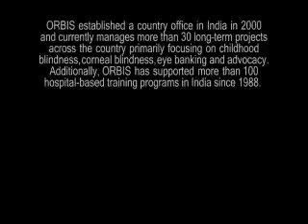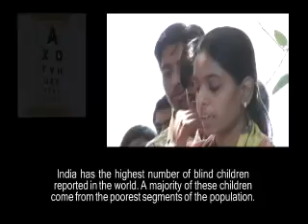奧比斯眼科飛機醫院印度光明之旅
奧比斯眼科飛機醫院於9月底抵達印度齋浦爾，為當地約200名醫護人員及醫學儀器工程師提供一連兩星期的密集培訓。這次培訓不僅傳授專科醫療知識，更希望當地眼科人材能將救盲技術廣傳開來，以迎接印度日益嚴重的眼疾問題，特別是當地兒童常見的眼疾如青光眼、白內障和斜視等。